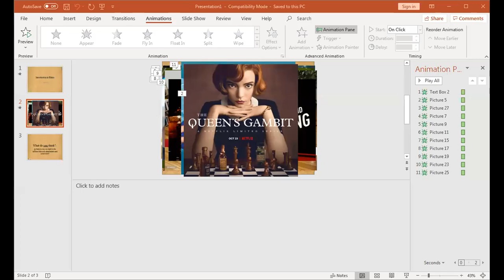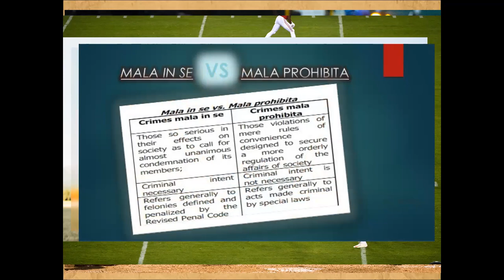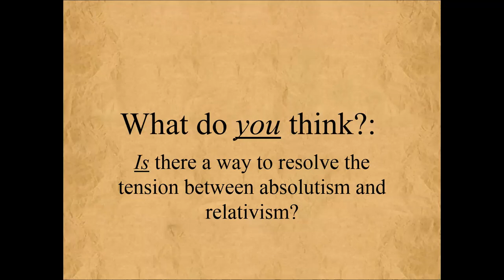The Curmudgeon .... and his Cats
This video was made for an online class I teach on ethics

This particular video addresses the relative merits of absolutism versus relativism.